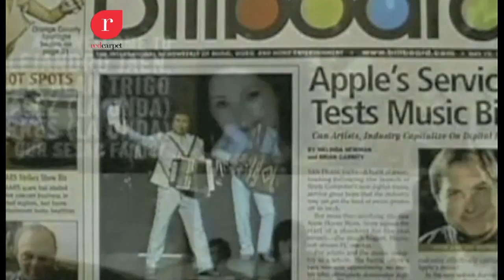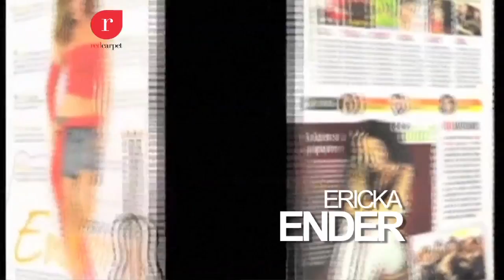PERFIL ERICKA ENDER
Entrevista a la Compositora y Cantante Panameña Ericka Ender